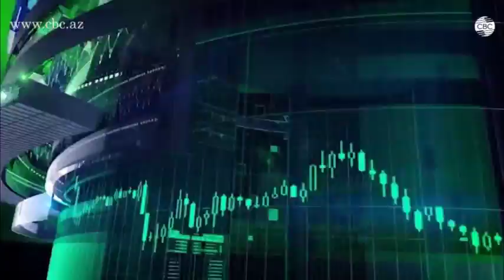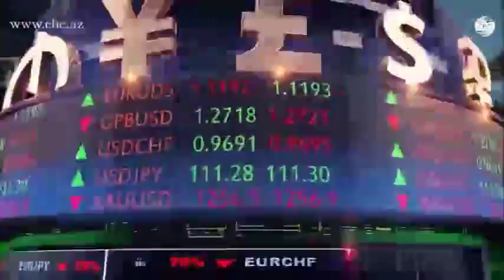Значение Азербайджана на транспортных картах региона